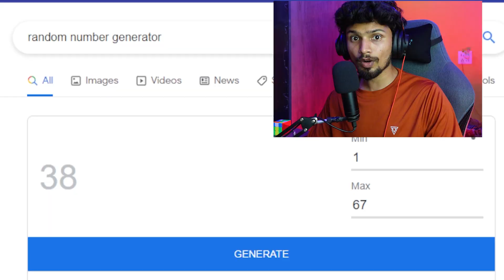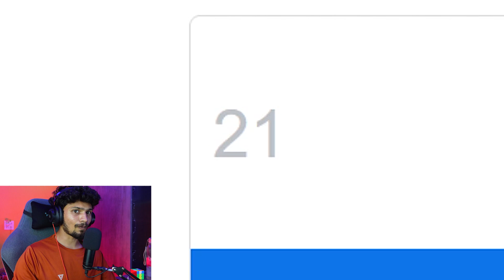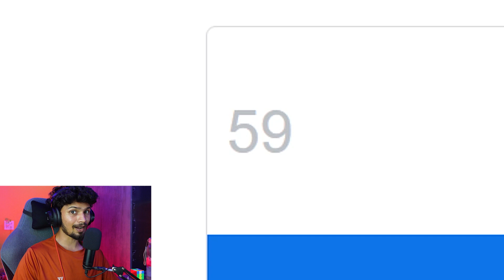The *RANDOM* GLOO WALL SKIN CHALLENGE In Garena Free Fire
This video is Only for INTERTAINMENT Perpose

◼️ Hashtags __

Releted Queries ◾ ignore please ___
ree Fire Emote Fight On Factory Roof
1 vs 1 Emote in Free Fire
Emote Challenge free fire, factory roof
Free fire emote Challenge, Factory Roof
Free fire emote versus factory roof
Free fire emote versus
Free fire emote Challenge
Emote Challenge Factory Roof
Emote Versus factory roof
Emote Challenge
Emote versus